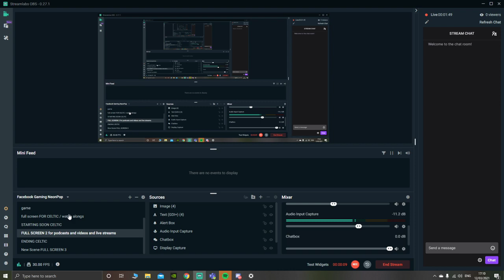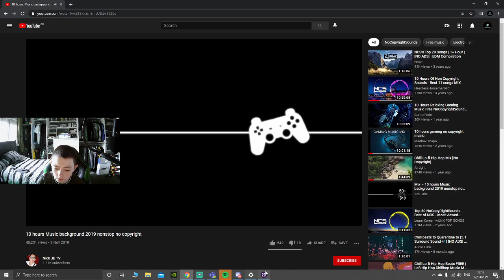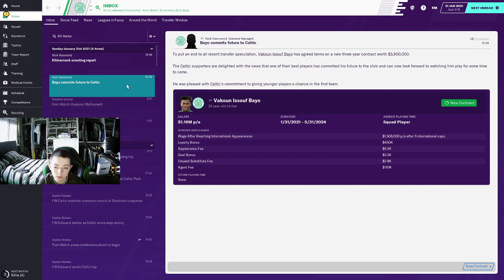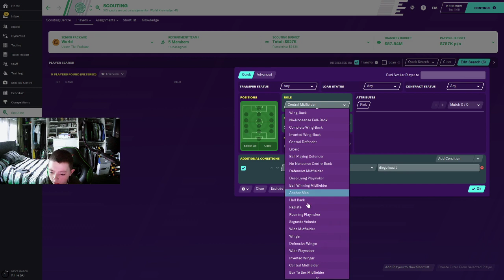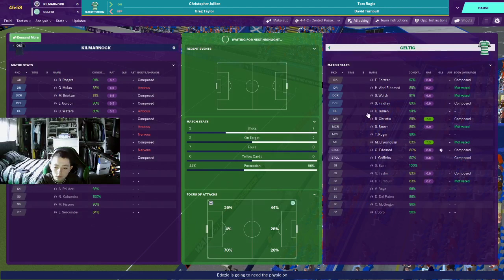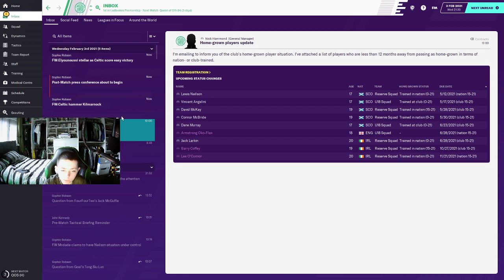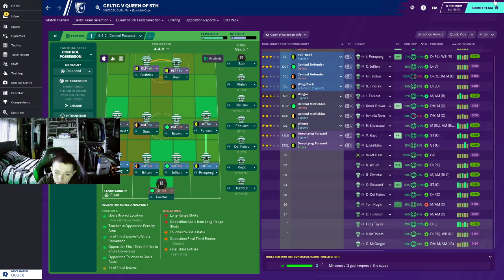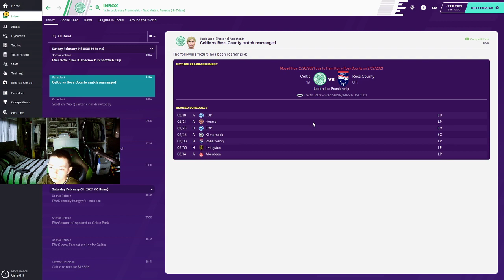CELTIC FOOTBALL MANAGER SEASON 2 CAN WE WIN 10 IN A ROW #14